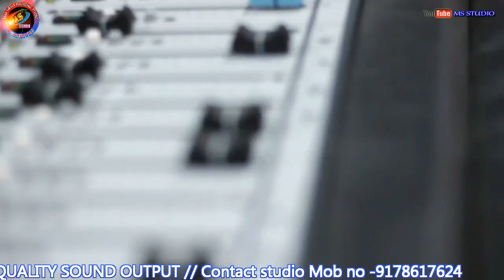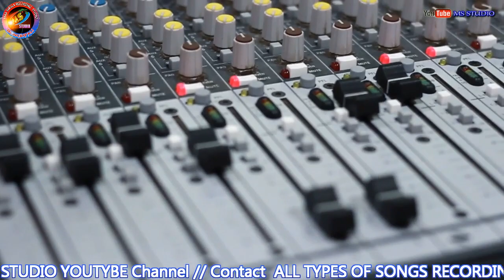Siri samlei //Singer- anwesha biswal // new sambalpuri samlei bhajan studio version 2020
Track-Maa samlei

Singer - Anwesha Biswal

Lyrics/music- Thabir Sahu

music arrange - Jemanta Kumar Banshal

Producer- Bhubaneswar Biswal

Recording MS STUDIO DUNGURIPALI